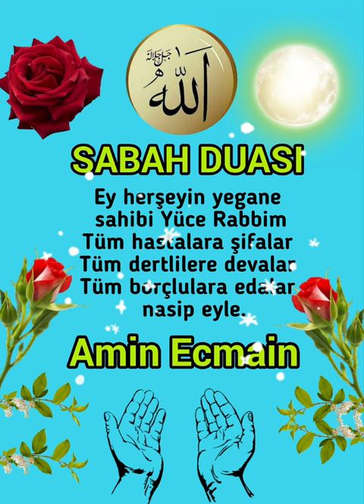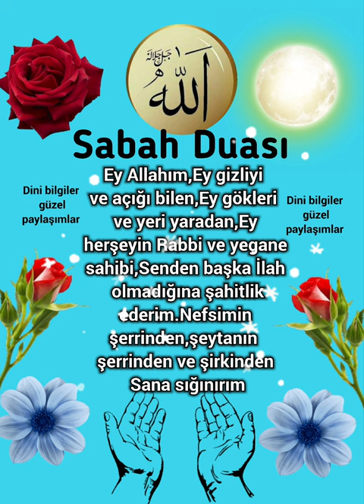pazartesi Günü Duamız Rabbim kabul Etsin inşallah hayırlı bir hafta geçirmeniz dileğiyle